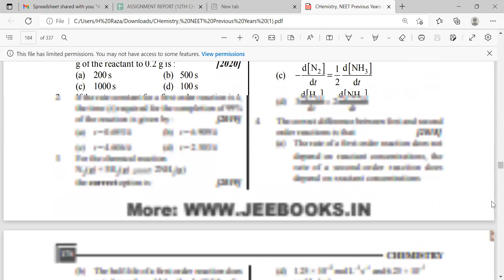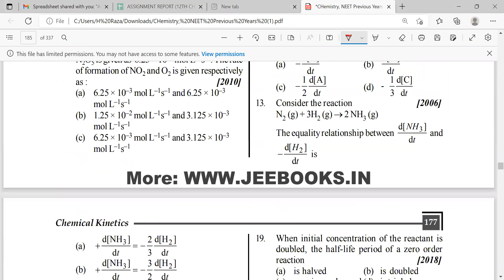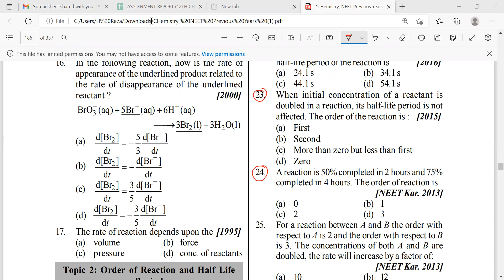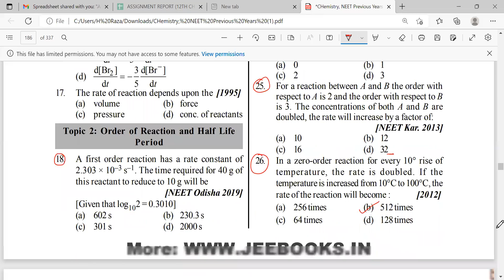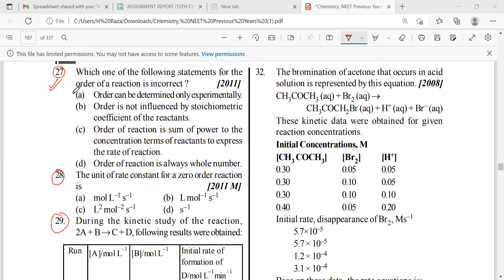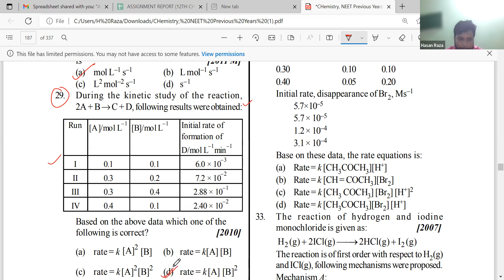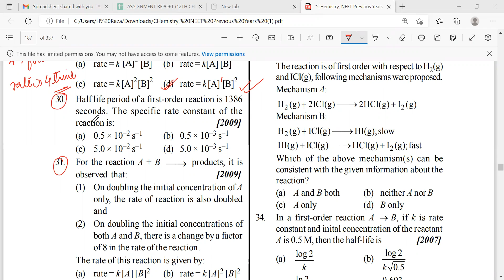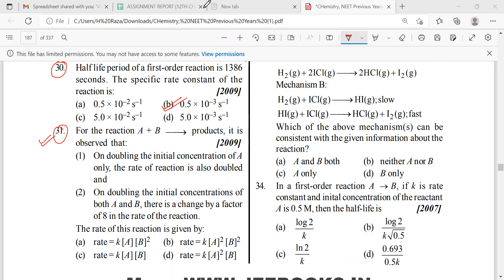Learnivio | Collision Theory of Chemical Reaction | Chemical Kinetics | Lect 4 | 12th | 04-08-2022